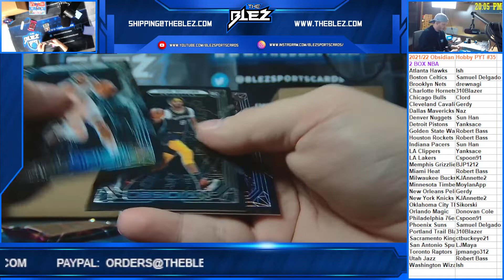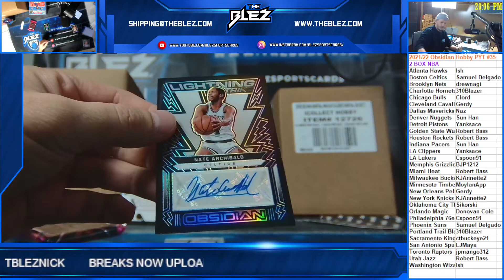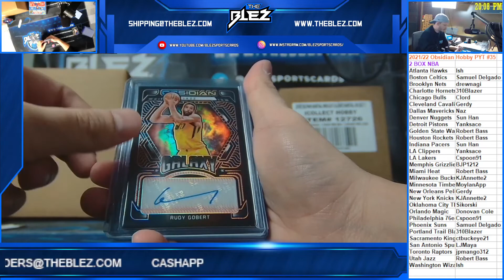2021-2022 Obsidian Hobby 2 Box PYT #35